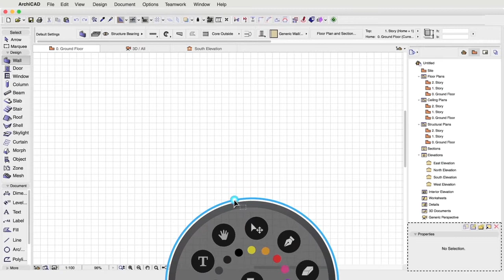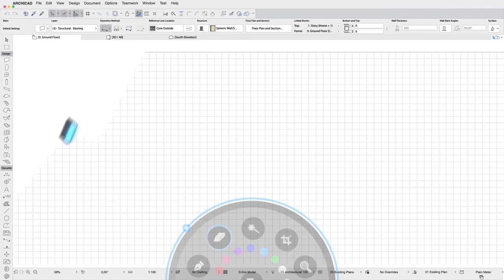ARCHICAD 20 BIM'e Taze Bir Bakış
ARCHICAD 20 Yeniliklerine Göz Atın! Yenilenen arayüzü ve BIM'deki "I"yi vurgulayan yeni özellikleriyle karşınızda!